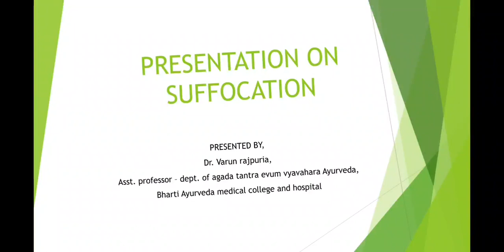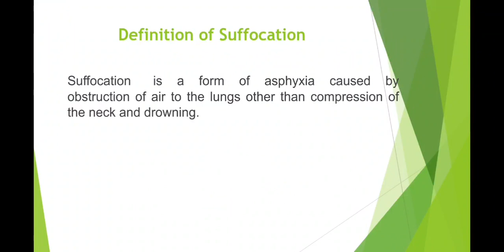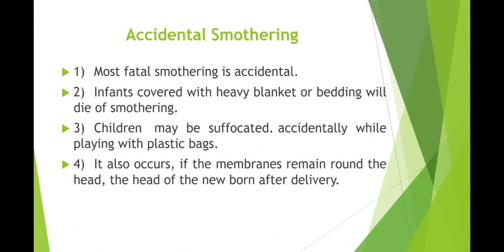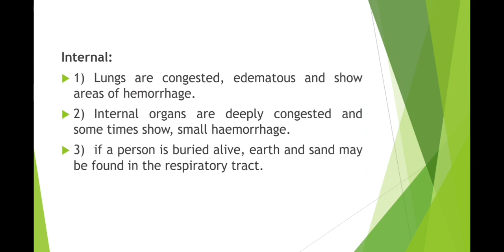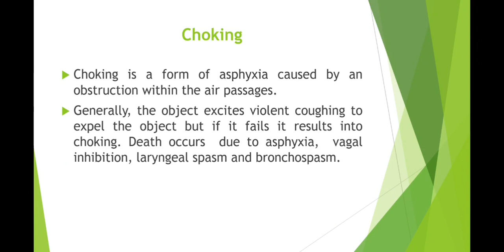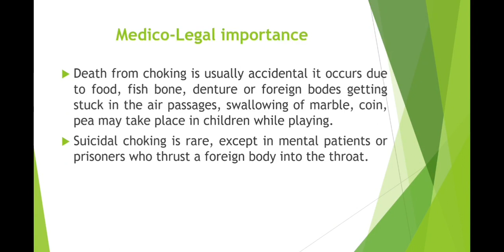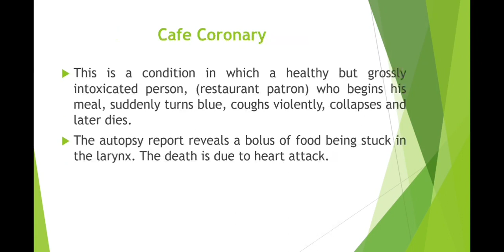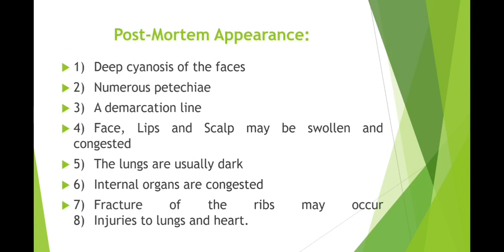Suffocation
By Dr Varun Rajpuria this lecture is for medical students.